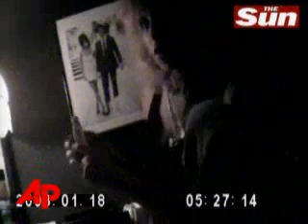Amy Winehouse Seen Smoking From a Pipe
The singer whose signature song boasts about a refusal to attend rehab may need it more than ever. Amy Winehouse was caught on tape Friday inhaling fumes from some sort of pipe. (Jan. 22)